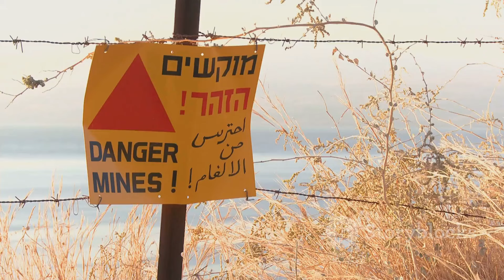Top 5 Dumbest Things to Do on 2b2t!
These are some dumb things to do on 2b2t

AI bullshit for the laughs